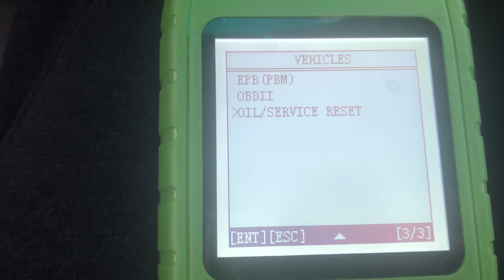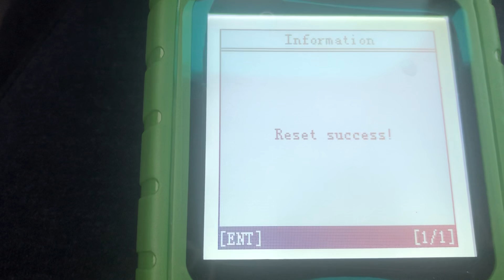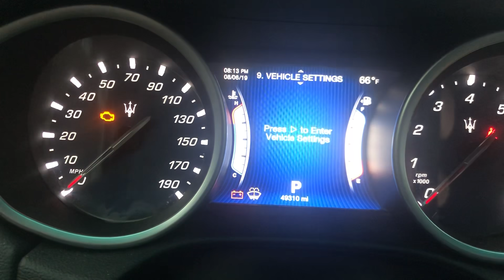Maserati service reset - OBDSTAR X200 PRO - Ghibli, Quattraporte, Granturismo, Levante